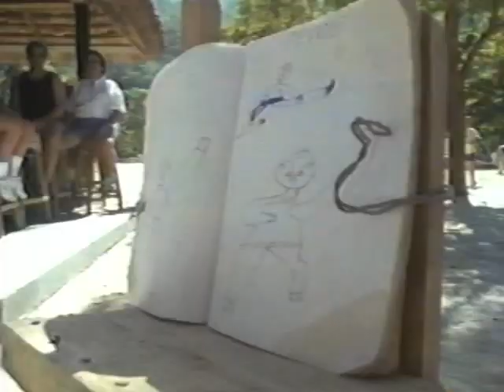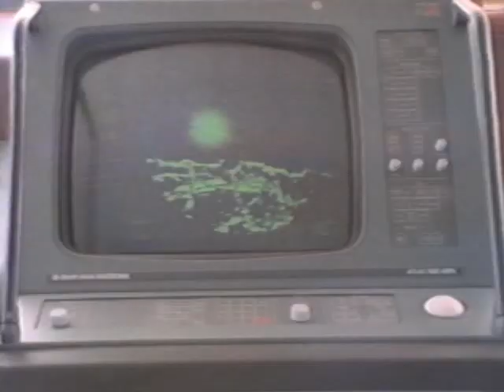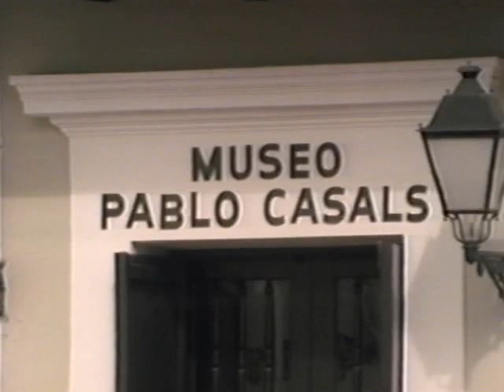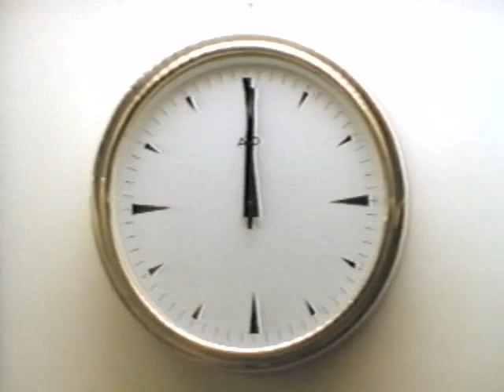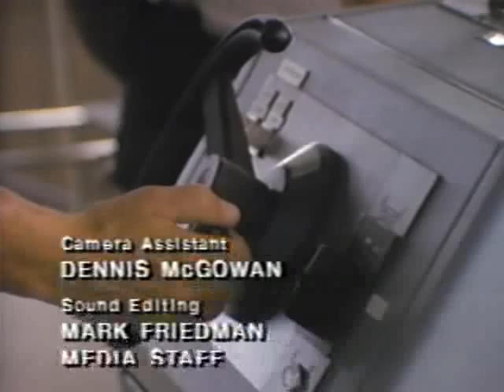VHS 1988 Magic Moments Sovereign of the Seas Royal Caribbean Cruise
Sovereign of the Seas (1988–2008) MS Sovereign

MAGIC MOMENTS

Your Royal Caribbean cruise will live forever with this superb record of those mage moments aboard the Sovereign of the Seas and her ports of call in the fabulous islands of the Caribbean.
Relive the balmy days on deck and the night time glamour, experience the grandeur of the Centrum, revisit Labadee, San Juan and St. Thomas, and take a glimpse behind the scenes.
All the magic of the world's greatest cruiseship is woven into this fascinating documentary by Oscar winning filmmaker Arnold Schwartzman.
The Personal Touch
Magic Moments has been specially produced so that the photographs taken of you during your cruise can be incorporated to give this ultimate of mementos the personal touch.

Relive the Magic Moments of your Royal Caribbean Sovereign of the Seas Cruise. This documentary-style film captures the essence of cruising with Royal Caribbean, showcasing the beautiful ship and the on-board activities.